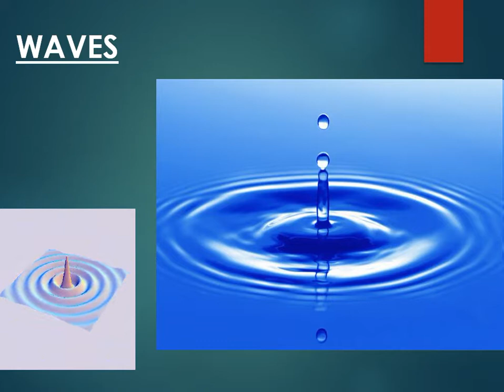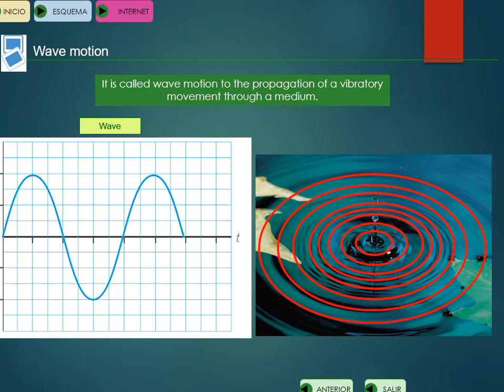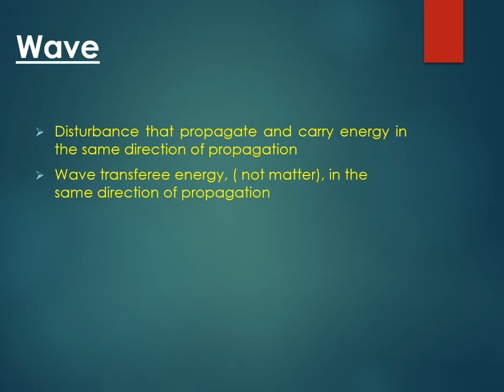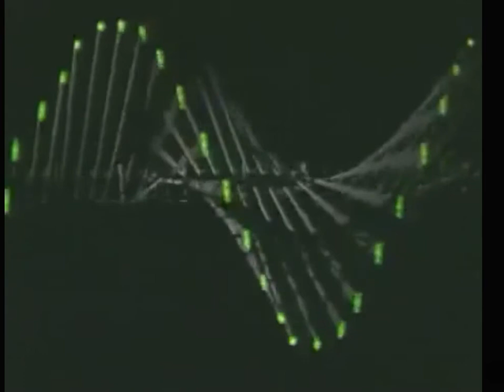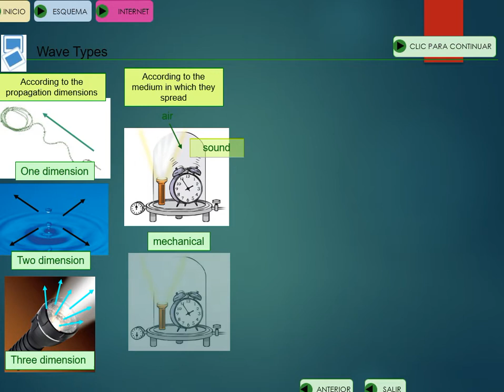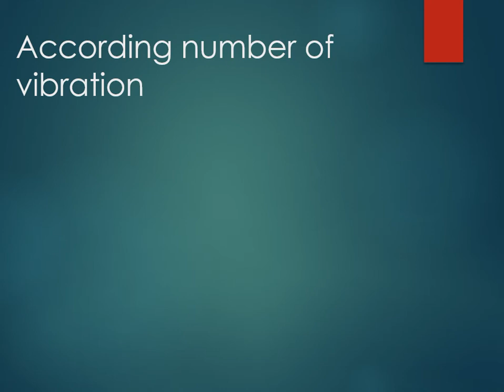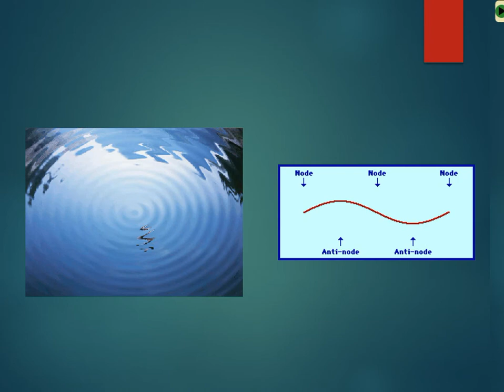waves and its types ( shortened form )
A brief explanation of waves and their types